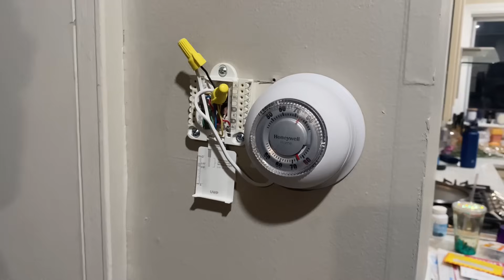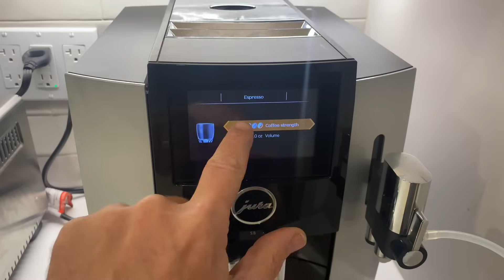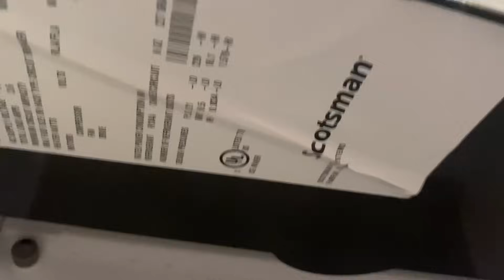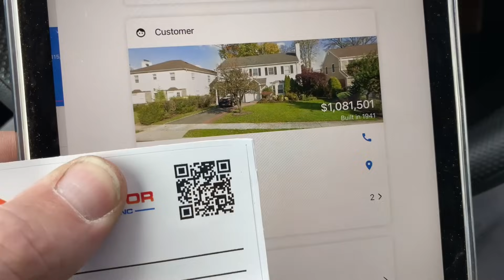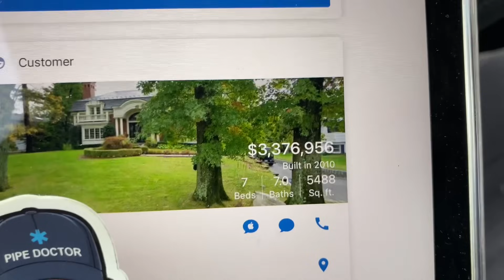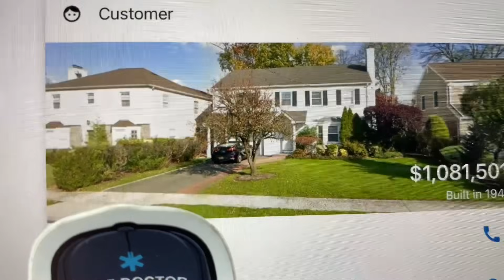Espresso Martini Monday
Mikey Pipes Uncensored
12/11/2023